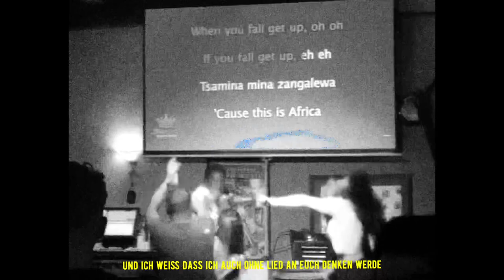Erinnerungen (Trailer)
Wen & Was lass ich los...
Hier kommt ihr zu dem Album auf